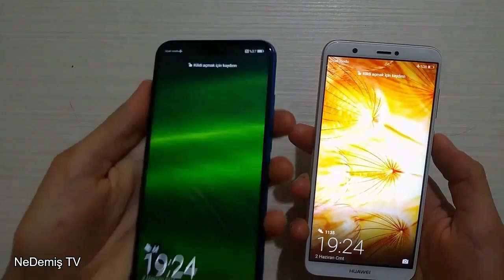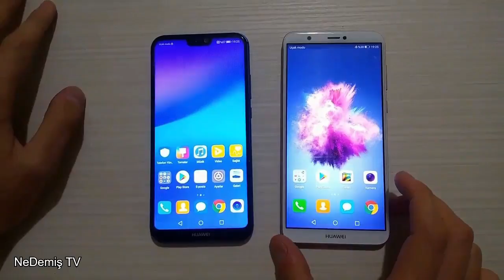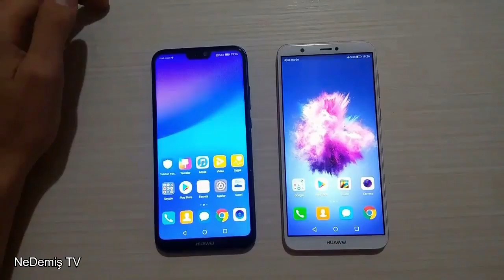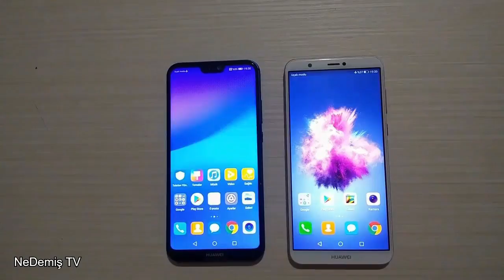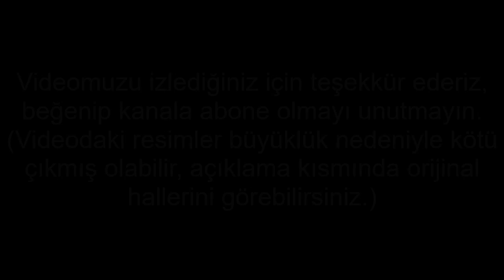Huawei P20 Lite ve Huawei P Smart Karşılaştırma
Huawei P20 Lite ve Huawei P smar telefonlarının özellikleri, dış görünüşü, fotoğraf kalitesi, ekranı hakkında karşılaştırmasını bu videomuzda bulabilirsiniz.

Orjinal Fotoğraflar:
Huawei P20 Lite: